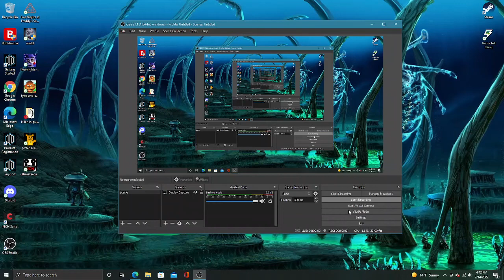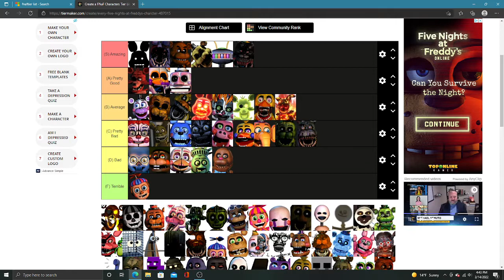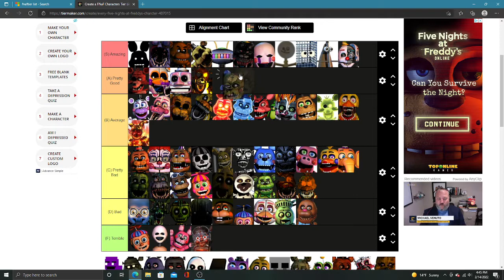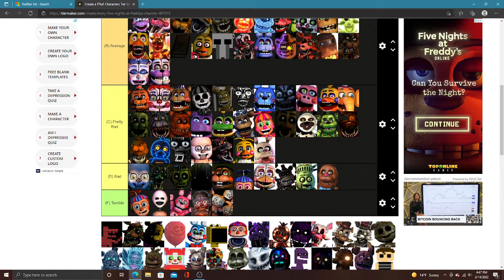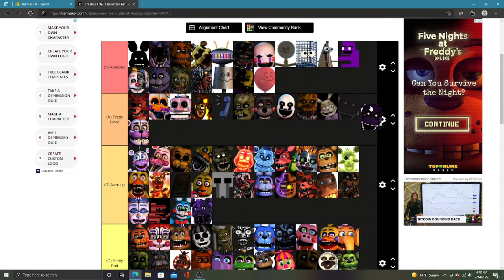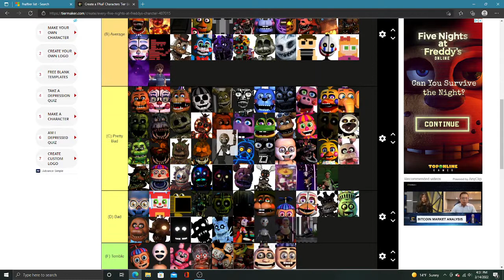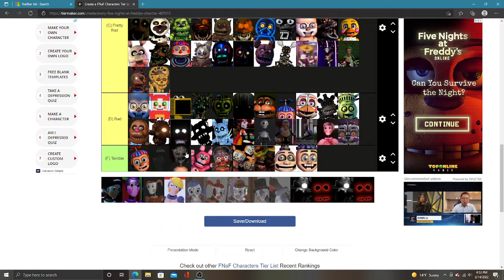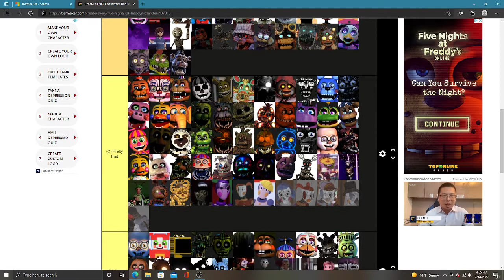fnaf tier list